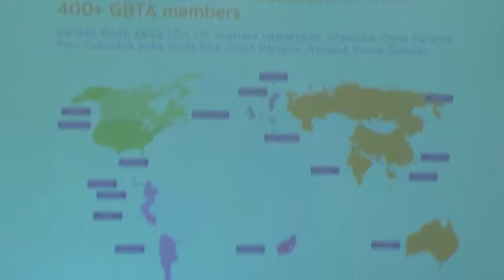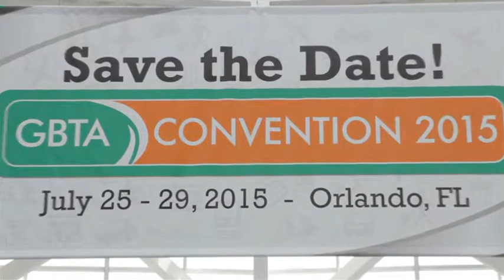GBTA Convention 2014 - Wednesday Highlights